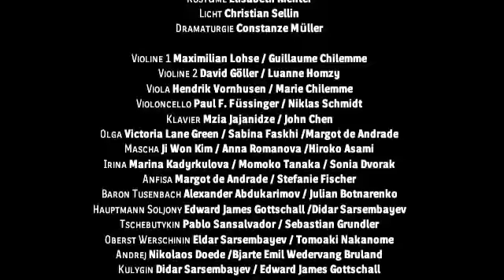Theater Kiel | Drei Schwestern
Choreographie: Yaroslav Ivanenko | Bühne: Oliver Helf

Mit: Victoria Lane Green (Olga), Ji Won Kim (Mascha), Marina Kadyrkulova (Irina), Nikolaos Doede (Andrej), u.a.

Für "Drei Schwestern" hat Ballettdirektor Yaroslav Ivanenko Anton Tschechows gleichnamiges Drama für das Ballett adaptiert.

Die Schwestern Olga, Mascha und Irina sind kultiviert, gebildet und haben große Erwartungen an das Leben, das noch vor ihnen liegt. Ihre Hoffnungen richten sich auf den Bruder Andrej und seine mögliche Karriere als Professor, die ihnen eine Rückkehr aus der Provinz in die Großstadt ermöglichen würde. Dort vermuten sie das wahre Leben und die Möglichkeit, ihre Kräfte und Fähigkeiten entfalten und einsetzen zu können. Je stärker sie aber an ihren Lebensträumen und der Vision von einem guten und sinnerfüllten Leben festhalten, umso mehr droht ihnen die Grundlage für deren Verwirklichung zu entgleiten.

Yaroslav Ivanenko hat sich als musikalischen Begleiter Franz Schubert ausgewählt, aus dessen Kompositionen für Kammermusik Auszüge live erklingen. Zu hören sind u.a. Sätze aus den beiden Klaviertrios sowie aus dem Streichquartett Nr. 14 in d-Moll "Der Tod und das Mädchen".